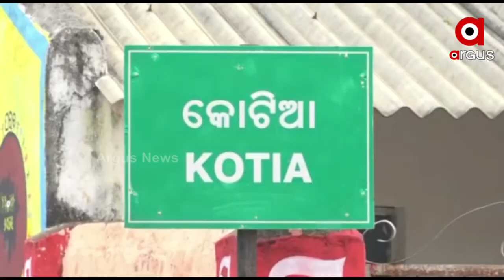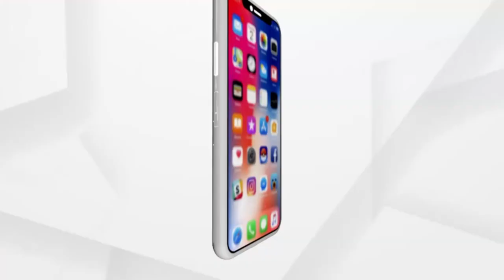କୋଟିଆ ଅଂଚଳର କରୁଣ କାହାଣୀ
ଅବହେଳିତ ହେଲା ପରେ ଆନ୍ଧ୍ର ମୁହାଁ ଅଂଚଳବାସୀ I ଶିକ୍ଷା ଓ ସ୍ବାସ୍ଥ୍ୟ କ୍ଷେତ୍ରରେ ଚରମ ଅବହେଳା I